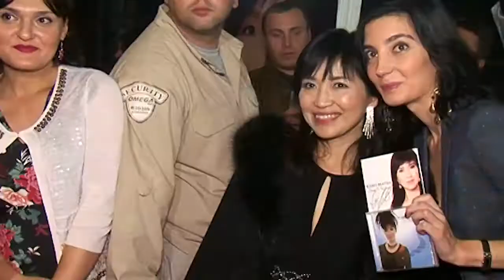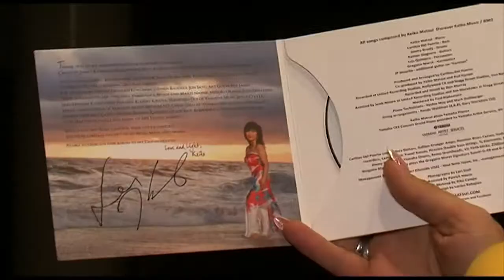კეიკო მაცუის კონცერტი თბილისის დიდ საკონცერტო დარბაზში გაიმართა.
8 ნოემბერს, კლასიკიური და ჯაზ მუსიკის მოყვარულები, კეიკო მაცუის კონცერტზე შეიკრიბნენ. საღამო თბილისის დიდ საკონცერტო დარბაზში გაიმართა. კონცერტი „სოლოს“ და „ალექს პრომოუშენის“ ორგანიზებით ჩატარდა. კონცერტში მონაწილეობას იღებდნენ: ევგენი მიქელაძის სახელობის საქართველოს ეროვნული სიმფონიური ორკესტრი, ნიკოლოზ რაჭველის ხელმძღვანელობით და, სპეციალური მოწვევით, უზბეკეთის ახალგაზრდული სიმფონიური ორკესტრი, კამოლოდინ ურინბაევის დირიჟორობით.